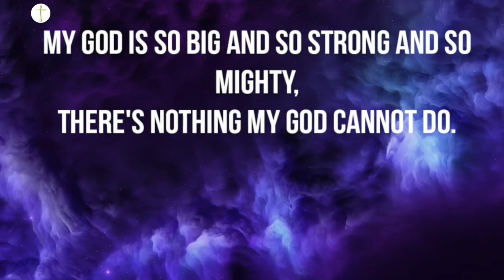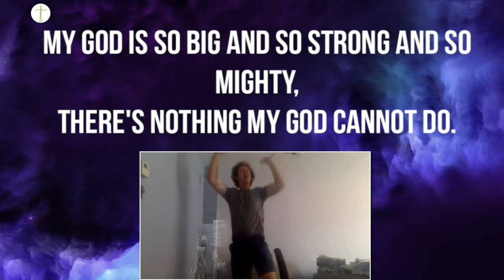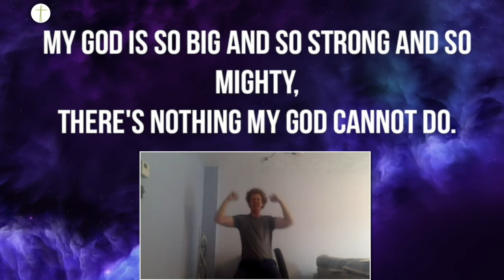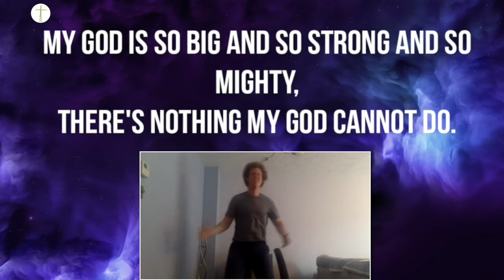My God is so Big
Created for the morning service livestream of 10th May 2020.  Complete with a work out from Dan.  Incredible synchronisation given he gets the video feed a few seconds behind!